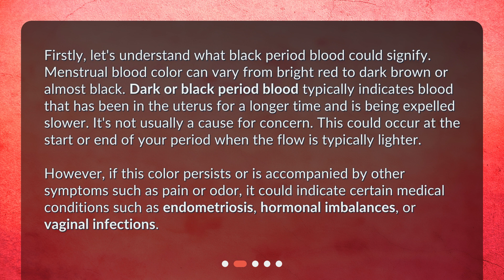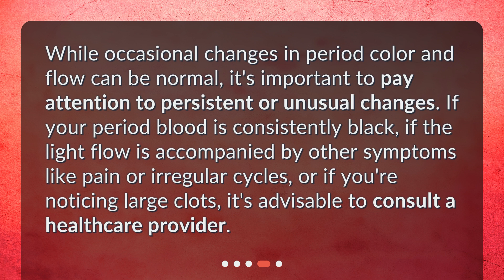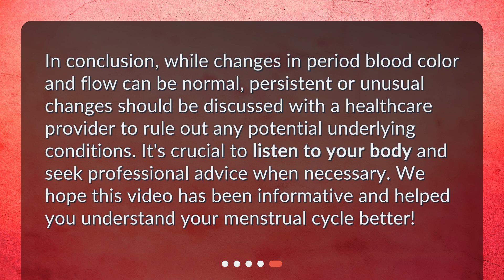Understanding Dark Period Blood and Flow Issues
What could be causing my period blood to be black and not flow well? • Discover the reasons behind black period blood and flow issues in this informative video! Learn about the possible causes and when to be concerned. Don't miss out on this important discussion about menstrual health.

00:00 • Understanding Dark Period Blood and Flow Issues
00:21 • What Does It Mean When My Period Blood Is Black?
01:03 • Why Is My Period Not Flowing Well?
01:38 • When Should I Be Concerned?